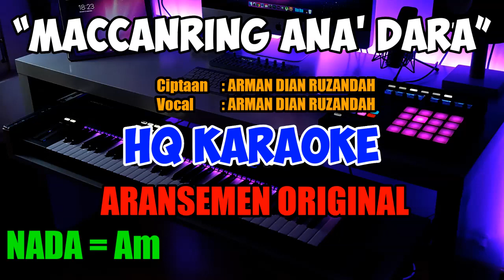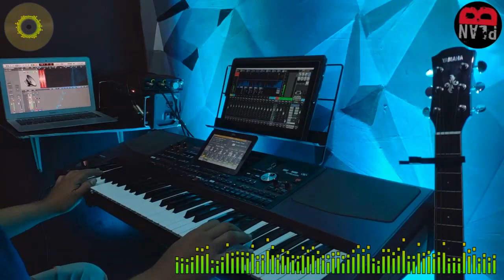Maccanring Anadara HQ Lagu Bugis Karaoke Keyboard Korg Pa1000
Ciptaan Arman Dian Ruzandah
Dipopulerkan Oleh Arman Dian Ruzandah

Nada Standar Am